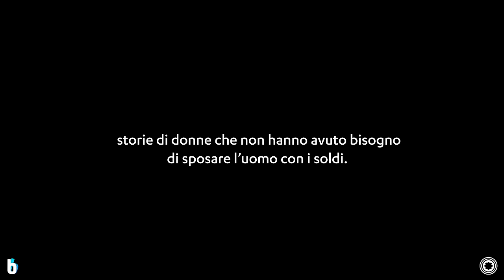Morgana a Teatro: il vodcast su J.K. Rowling di Michela Murgia, Chiara Tagliaferri e Drusilla Foer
Per tutti coloro che hanno amato Morgana a Teatro, buddybank e Storielibere.fm pubblicano la versione integrale dell’episodio su J.K Rowling dove Michela Murgia, Chiara Tagliaferri e Drussilla Foer ci portano in un mondo dove l’immaginario è riuscito a ispirare il reale confermando nuovamente il grande potere della letteratura.

Dietro la scrittrice di Harry Potter, un luogo che abbiamo abitato in tantissimi, c’è però molto di più che parte da una ragazza di 25 anni capace di aspettare un treno in ritardo e di trasformarlo poi nel simbolo della rinascita, del viaggio dell'eroe, anche verso la sua identità.

L’ultima Morgana di “L’uomo ricco sono io” non poteva che scegliere una scrittrice che è riuscita a diventare la prima persona miliardaria grazie ai suoi libri.

Morgana torna a settembre con una nuova stagione e una super sorpresa.